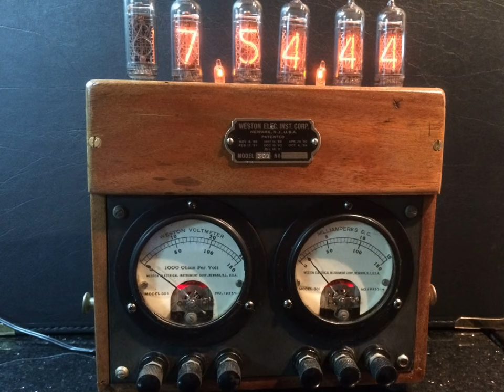Nixie Tube Clock Construction Slideshow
Construction of a Nixie Tube Clock using an old 1900's Volt/Ammeter Case.
Electronics came as self assembly kit form from PVElectronics UK.

All the imagination is local!